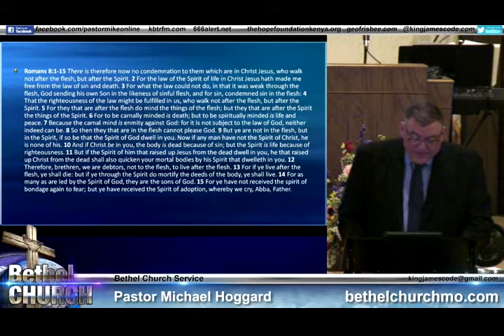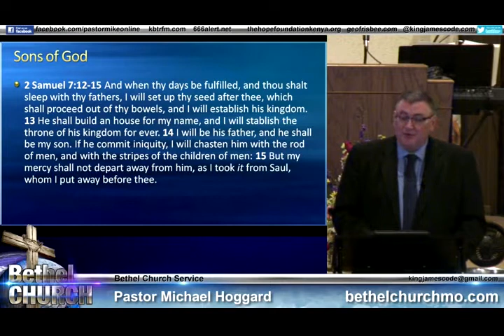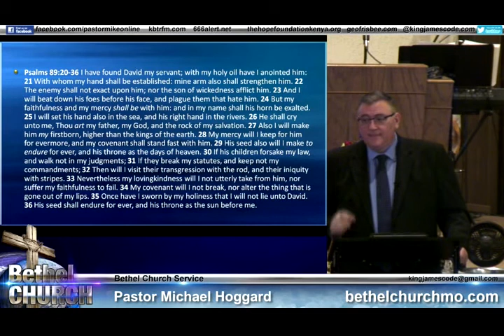Sunday School 6-21-2020 - Mike Hoggard